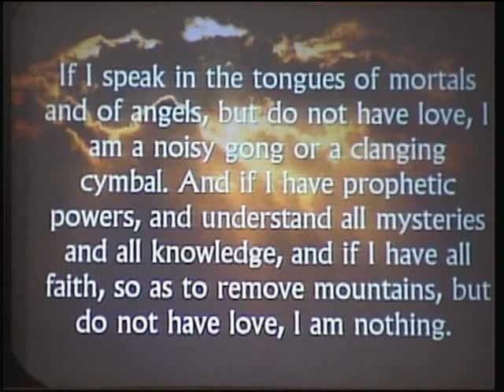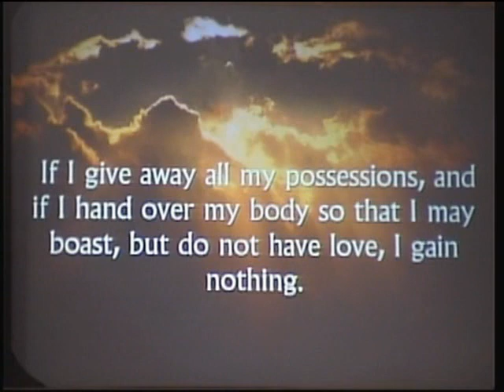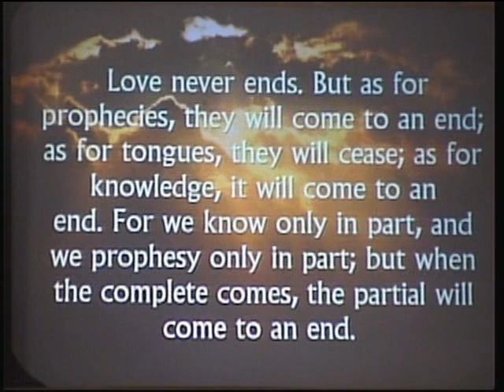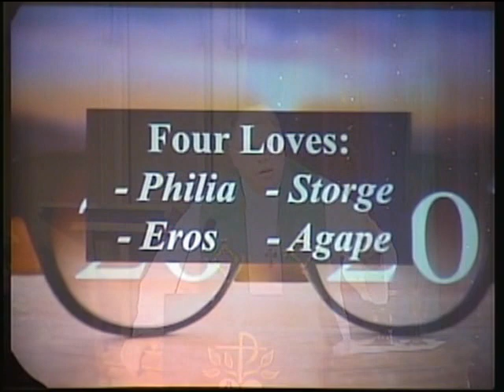Humble Eyes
Sermon for Sunday, February 23, 2020
Pastor Andy Kinsey
Grace United Methodist Church
1300 E Adams St.